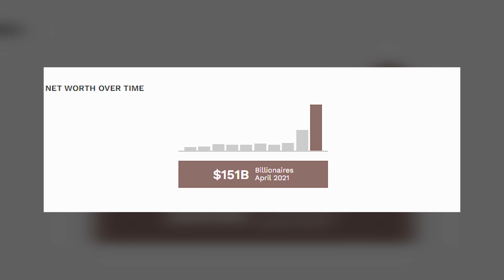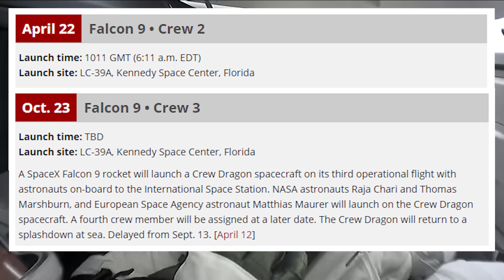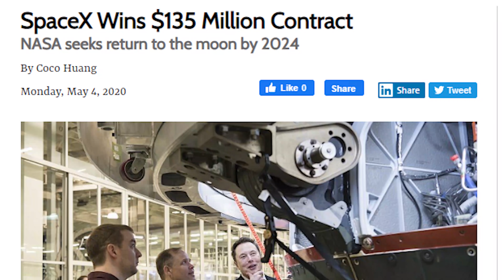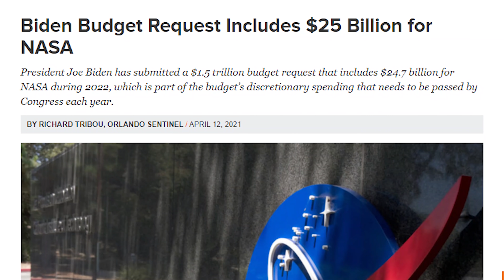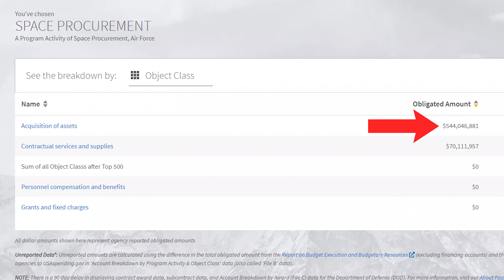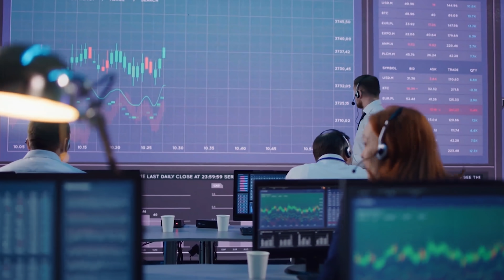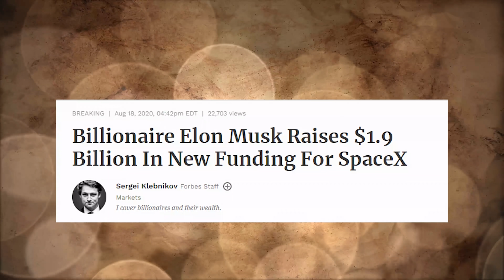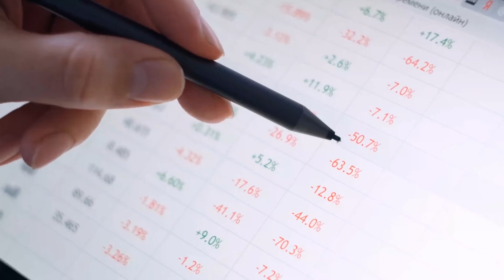Where Does SpaceX Actually Get Their Funding From?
Over the past several years, SpaceX has grown from being the underdog to being one of the most dominant players within the commercial launch industry. This growth has allowed them to gain significant credibility within the private investor community and win more commercial customers as well. As a result, SpaceX has significantly reduced its reliance on NASA recently. For instance, in 2020, SpaceX received about $870 million from NASA; however, they were able to raise over $2 billion from private investors. This means that SpaceX received over twice as much money from investors compared to NASA. These private investors include companies like Google, Sequoia Capital, and Baillie Gifford. This video breaks down SpaceX's funding and explains where SpaceX gets their money from in 2021.

Timestamps:
0:00 - SpaceX Funding
0:38 - NASA
4:38 - Air Force
5:57 - Commercial Customers
6:42 - Private Investors
7:39 - Miscellaneous
8:21 - Funding Breakdown
10:13 - SpaceX Today